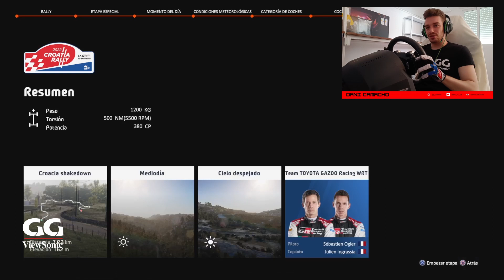Y ESTO WRC? Vaya TRAMAZO - WRC Generations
VOLANTE : Thustmaster TGT
PEDALES : T3PA
CAMBIO EN H : TH8A
PLATAFORMA : PS4

Capítulos:
00:00 Intro
01:06 Explicación tramo
03:16 Intento rápido
05:47 Intento aún más rápido + vista desde fuera